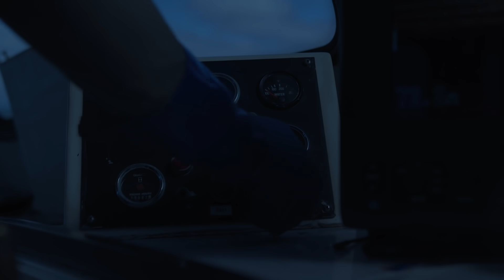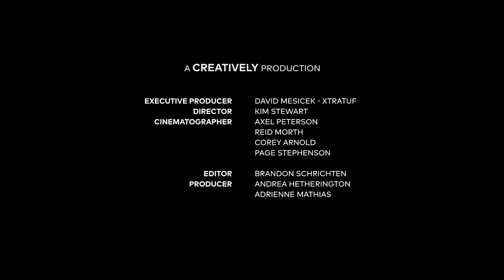I AM XTRATUF | Alaska Shellfish Farms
Mariculture farming is hard work anywhere, but especially grueling in Alaska’s unforgiveable cold waters, extreme tides, rough weather, and isolation from the rest of the world. For the Bates family, they wouldn’t trade this environment for anything and are confident in this life they have built.

I AM XTRATUF
Story #1

A CREATIVELY Production

Executive Producer: David Mesicek – XTRATUF
Director: Kim Stewart – CREATIVELY
Cinematographer: Axel Peterson, Reid Morth, Corey Arnold, Page Stephenson
Editor: Brandon Schrichten
Producer: Andrea Heatherington, Adrienne Mathias

Many thanks to:
Greg + Weatherly Bates
The Bates Children
Janet Carroll
Paul Campanelli
The extended XTRATUF team
Sarah Braund
Taylor Barhan
Margot Macinnes
The Community of Halibut Cove, Alaska
The Saltry Restaurant
Halibut Cover Rentals